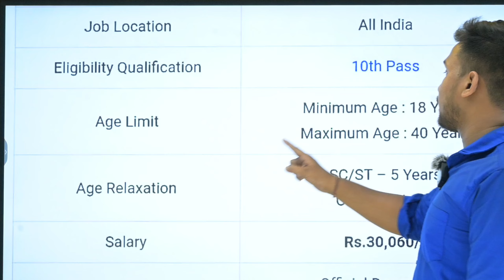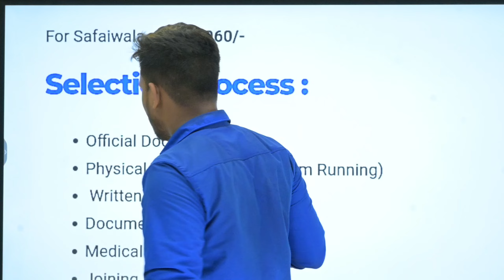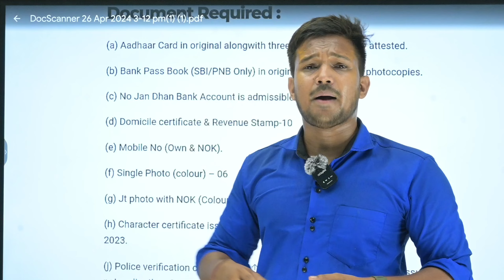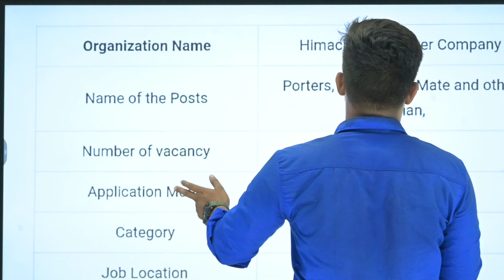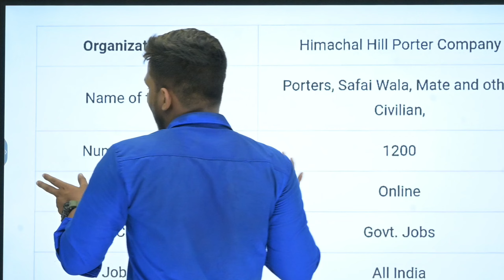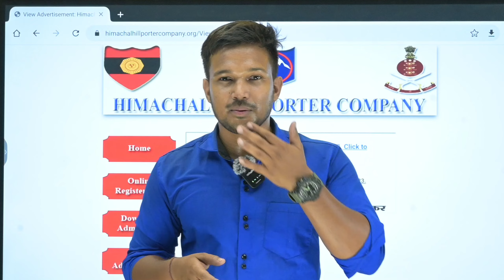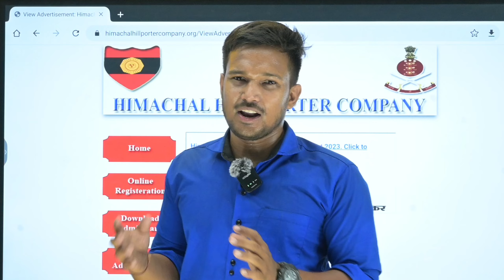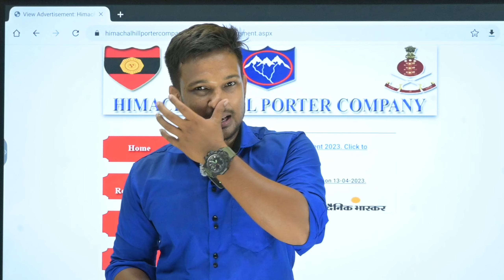पूरे भारत के लिए Indian Army पोर्टर भर्ती आ रही Army portal bharti 2024 | Rally bharti 2024